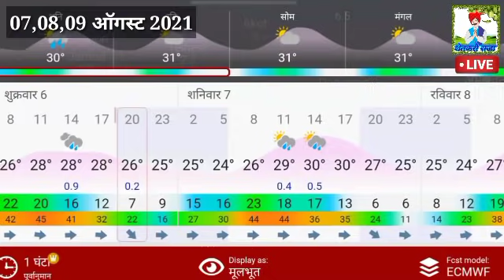07,08,09 ऑगस्ट 2021 इथे पावसाचा जोर वाढणार जबरदस्त पावसाचा इशारा/ या भागात अतिवृष्टीची शक्यता/weathe